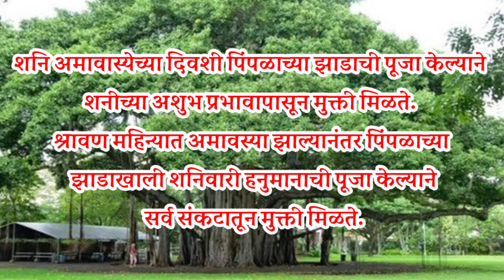वास्तुरहस्य: शनिवारी का केली जाते पिंपळाच्या झाडाची पूजा?